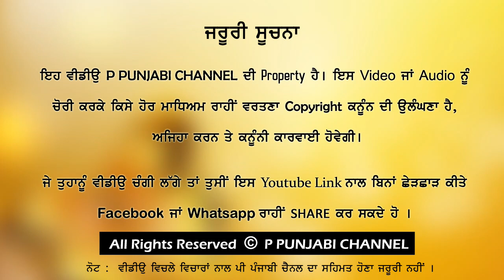KABADDI MATCH | GURDASPUR VS KATHU NANGAL | MANGA SARAI | AMRITSAR TOURNAMENT 2019 live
ਪੀ ਪੰਜਾਬੀ ਚੈਨਲ P PUNJABI CHANNEL
We Broadcast Live Events , Programms , Tournament Etc.